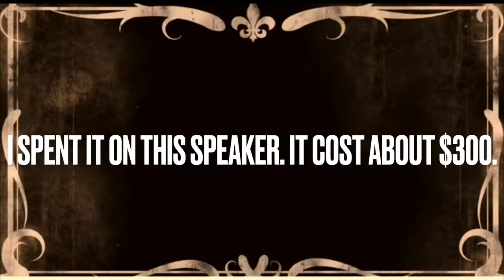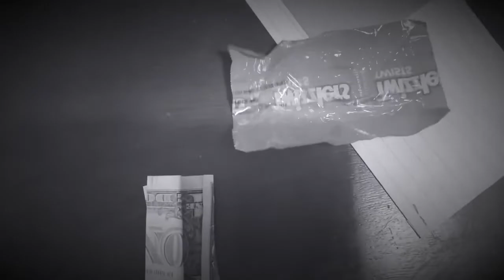WMS Videography--Silent Film--"Bank Robbery"